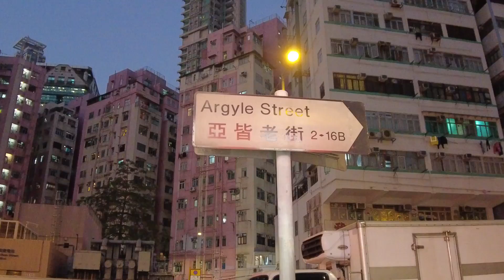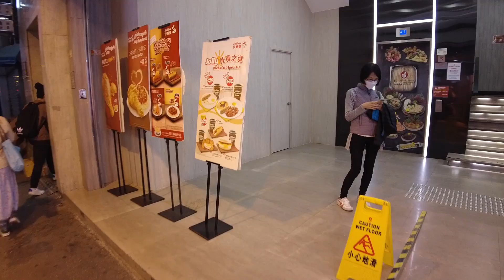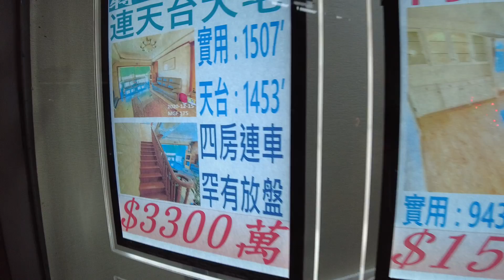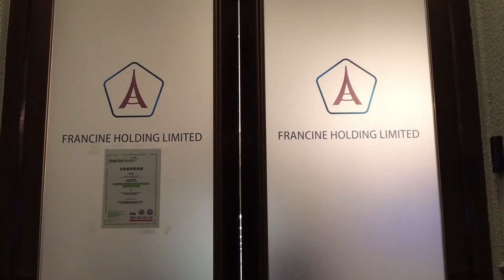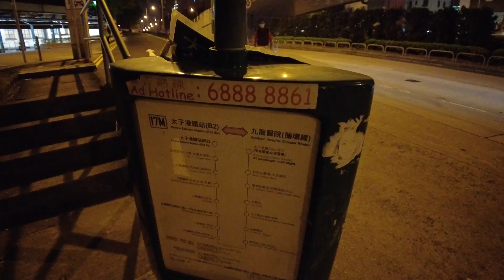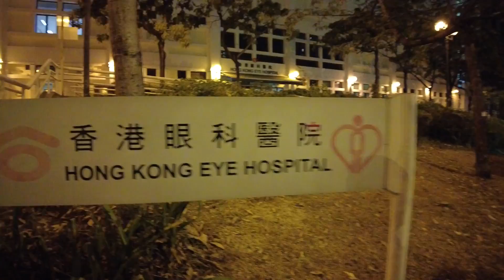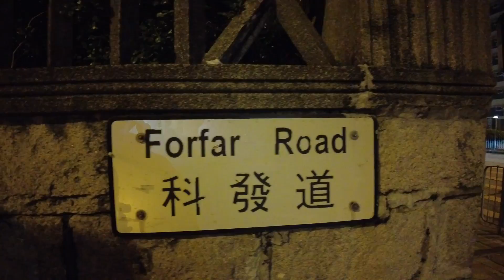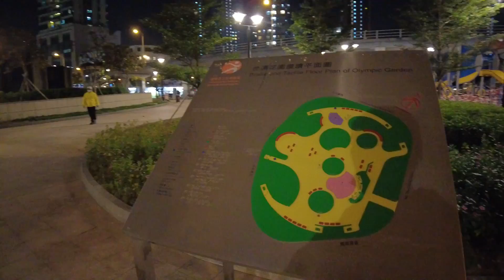完整亞皆老街(Argyle Street)市況!! 由旺角行到九龍城!! 每個路口永遠都係咁L多人過馬路!! 05/01/2021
旺角完整亞皆老街(Argyle Street)市況!!
由旺角行到九龍城!!
每個路口永遠都係咁L多人過馬路!!
05/01/2021
亞皆老街(Argyle Street)

影補溝女計劃:

歡迎參加